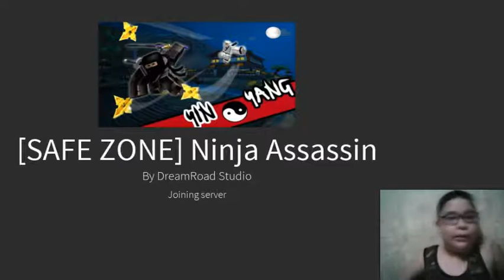ROBLOX TOKYOGHOUL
cristhanlife vblogs

AND

 jocrisann17 roblox